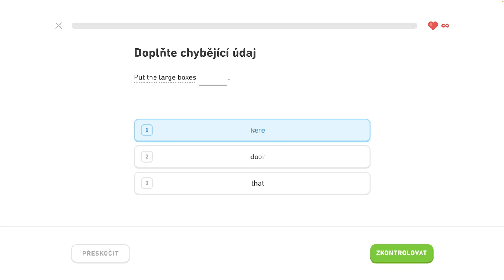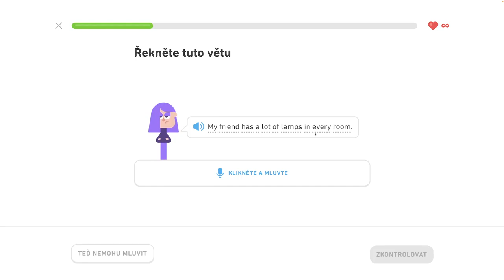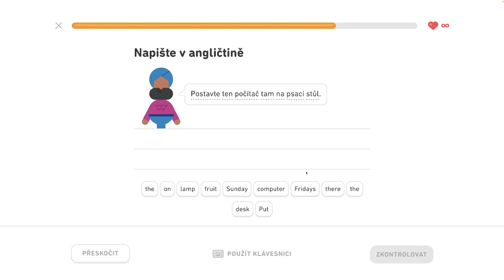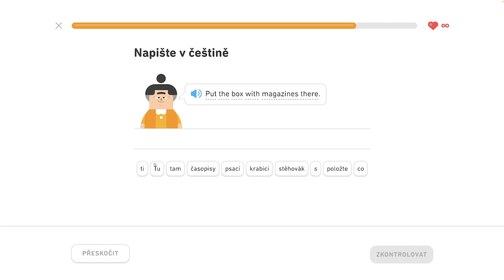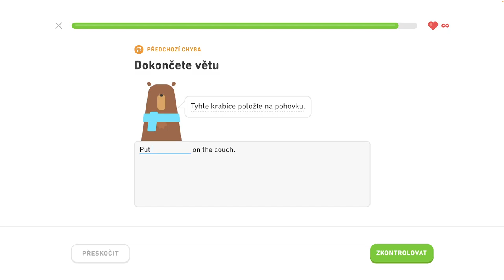🇺🇸 S2, J4 - Popíšte sťahovanie 3/6 - Diskutujte o narodeninách, popíšte sťahovanie